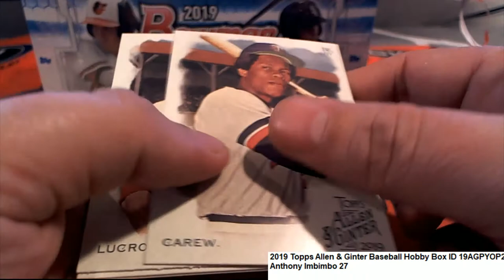2019 Topps Allen & Ginter Baseball Anthony I's Pack ID 19AGPYOP211